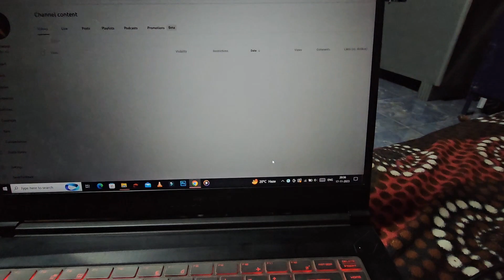Mummy Ne Kya Mast Idea Diya Hai - 75 Hard Challenge Day 34/75 75hard - vlog #181 - Shooter vj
Welcome to Shooter VJ, the YouTube channel that is all about adventure, travel and lifestyle. My name is Vijay and i am a passionate rider and photographer who loves to explore new places and capture amazing moments on my bike.

                       In this channel, you will find a variety of content, including bike ride videos, daily lifestyle vlogs, travel adventures, and photography related content. I am always looking for new and exciting places to ride and i love to share my experiences with my viewers.

                My passion for adventure and photography is what inspires me to create this content. I believe that life is meant to be lived to the fullest, and I want to encourage others to get out and explore the world around them.

If you have some suggestion for my video, then you can comment.

75 hard
75 hard challenge
75 hard challenge body transformation
75 hard daily vlog
motivation vlog
daily workout vlog